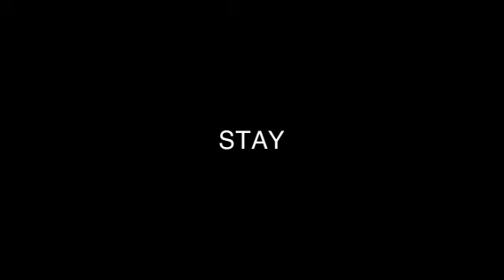Takakanonuma Greenland (CreepyPasta #2)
A run-down Japanese theme park with a mysterious past...